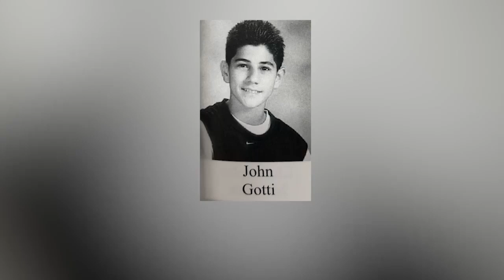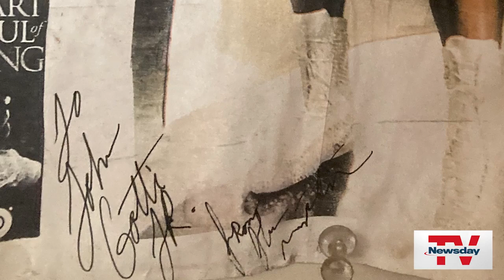John Gotti III to box Floyd Mayweather Jr. in exhibition fight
Floyd Mayweather Jr. is heading back to the ring to fight Long Island's John Gotti III in an exhibition boxing fight, NewsdayTV's Jamie Stuart reports.